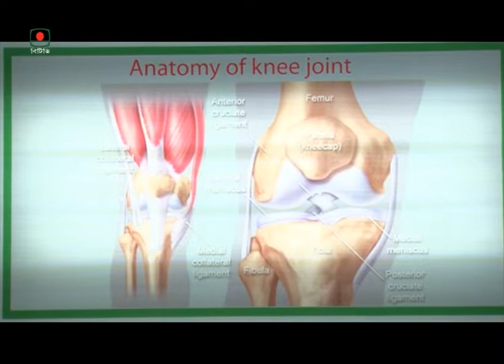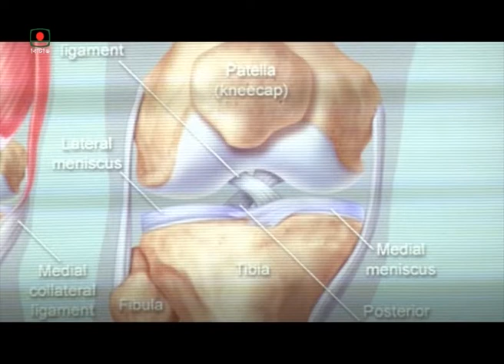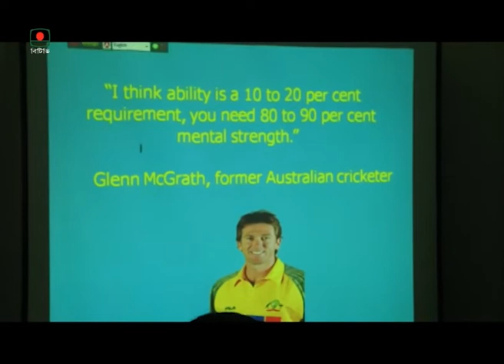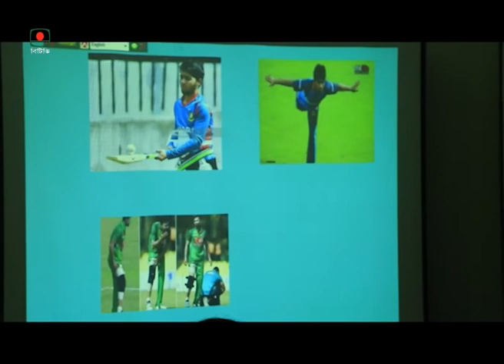ক্রীড়া বিষয়ক অনুষ্ঠান “খেলাধুলা” (পর্ব-৭) । KHELADHULA (EP-07)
পরিকল্পনা : সুরথ কুমার সরকার
প্রযোজনা: আব্দুল্যাহ আল মামুন